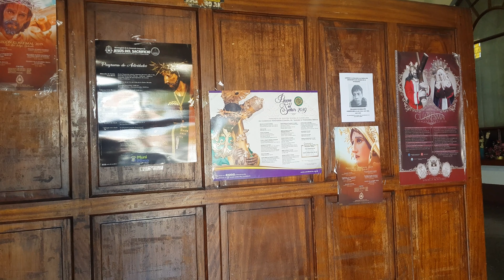La Parroquia Z.6 en Quinto viernes de Cuaresma 2019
Impresionante ver a Jesús de las Tres Potencias de cerca.